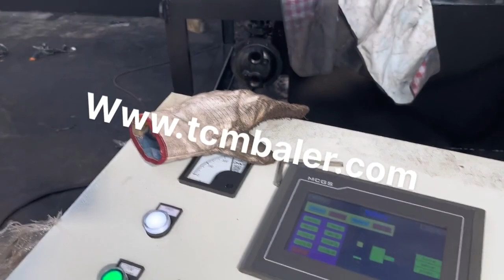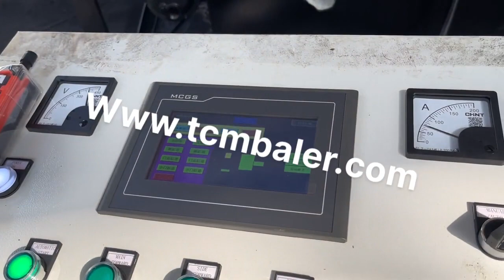mini pressing iron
Details of mini pressing iron, used pressing iron, industrial pressing iron machine,

TCMBALER is a professional mini pressing iron manufacturer and supplier in China for more than 20 years, and we can offer mini pressing iron for sale with a cheap wholsale factory price for our customers without any agent or dealers if you wanner buy our mini pressing iron.